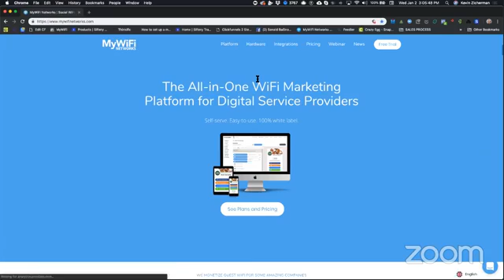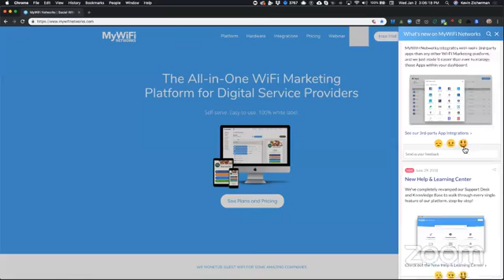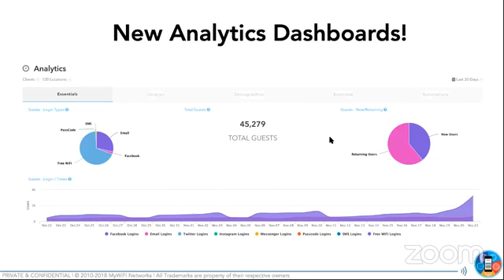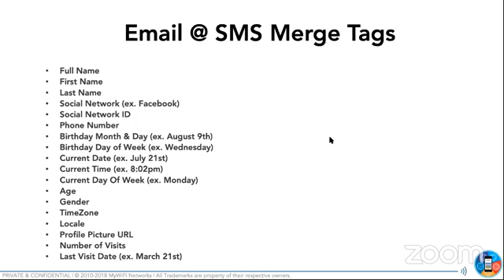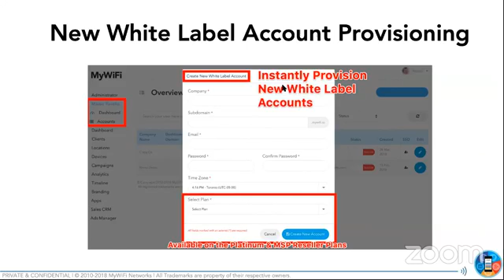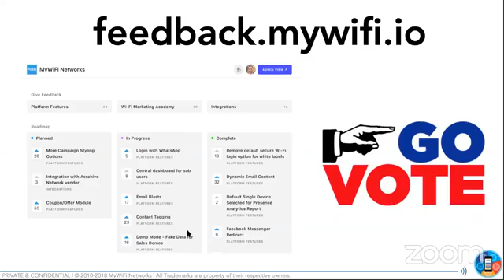Happy New Year! 2018 Recap and Upcoming Training for 2019